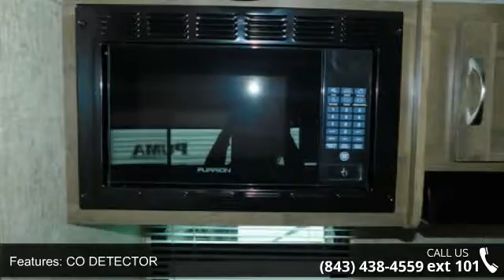2017 FOREST RIVER PUMA - Camping World of Myrtle Beach -...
For Sale in Myrtle Beach, SC 29575

2017 FOREST RIVER PUMA  Condition: New Stock: #1320606